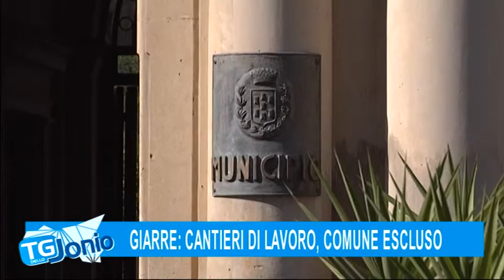4 GIARRE CANTIERI DI LAVORO, COMUNE ESCLUSO TG DELLO JONIO 10 05 2018